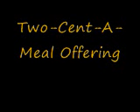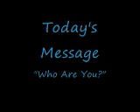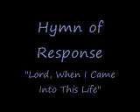First Presbyterian Church Worship Service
This worship service is provided by the First Presbyterian Church in Mount Pleasant, Iowa. It is themed from the. The message in this worship service is provided by our intentional interim pastor, Pastor Karen Fraser Moore, with liturgist, .